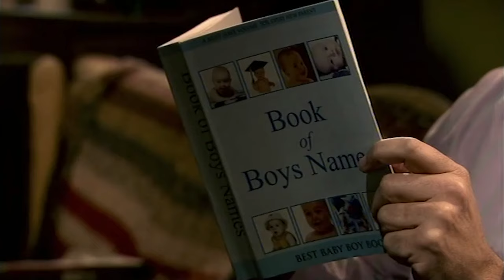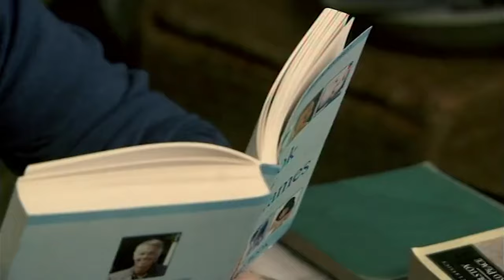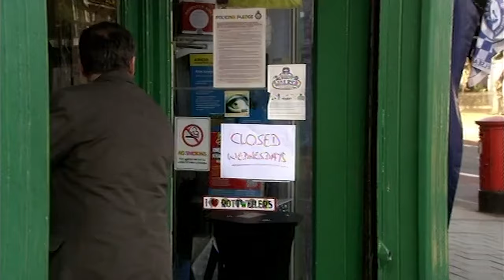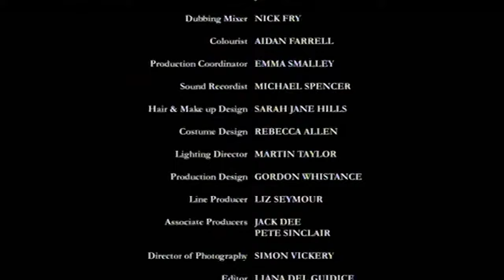Lead Balloon - Pig (Series 4, Episode 1) | Jack Dee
Rick's career is at an all-time low: even his idea of writing a novel gets stuck on page one. So when a Sunday newspaper wants to do an `At Home With' feature about his partner Mel, Rick naturally tries to muscle in on the action. However, when he decides that having a pet pig would look good in the photos, Rick proves that if nothing else, he's the prize-winning author of his own downfall.

Lead Balloon - Series 4, Episode 1
Original Broadcast Date: Tuesday 31st May 2011